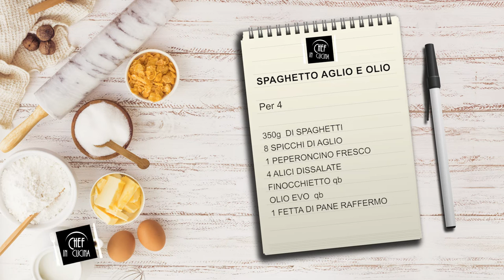Chef in Cucina - Spaghetto aglio e olio